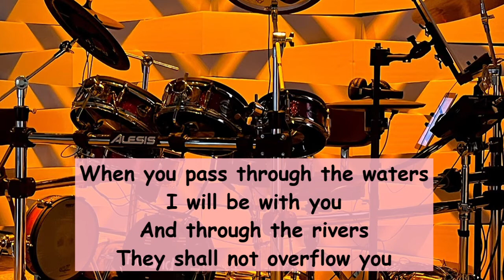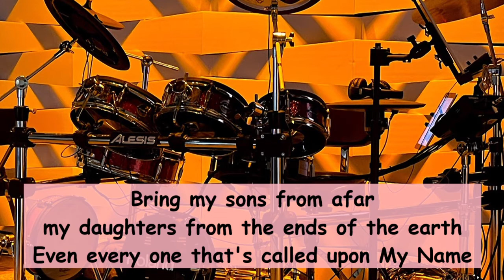Isaiah 43:2 When You Pass Through The Waters with lyrics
Isaiah 43:2
When You Pass Through The Waters
song and lyrics by Joe Medrek
"A Scripture Memory Song"
CCLI 7183190

Medina Music Studio